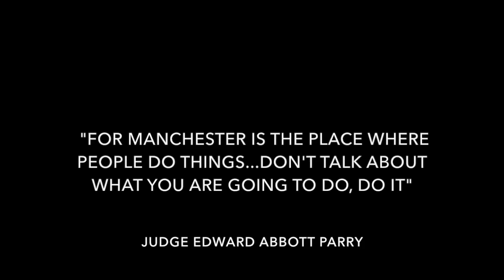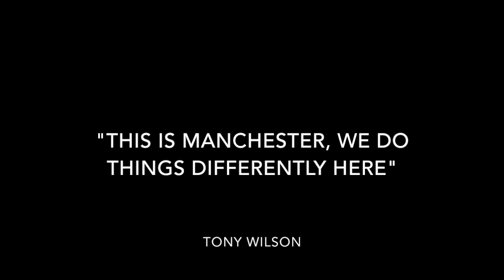Arden School of Theatre Musical Theatre Showcase 2020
Manchester Showcase - 28th of January, The Lowry, Salford Quays
London Showcase - 6th of February, Leicester Square Theatre, London